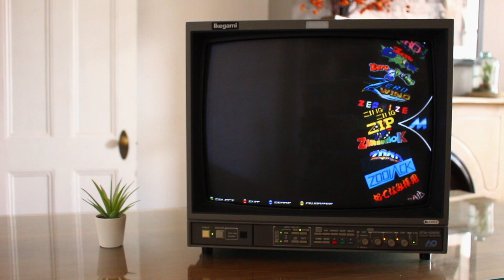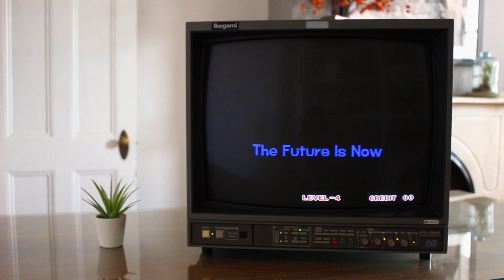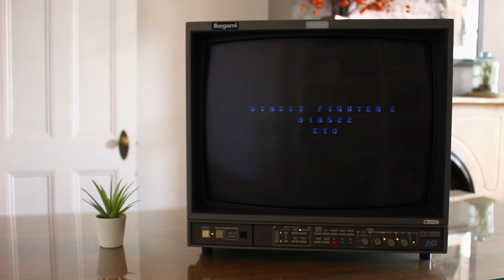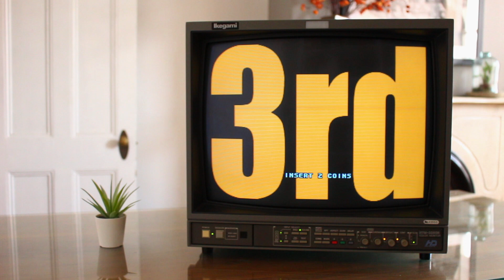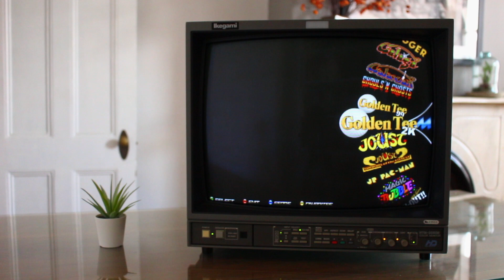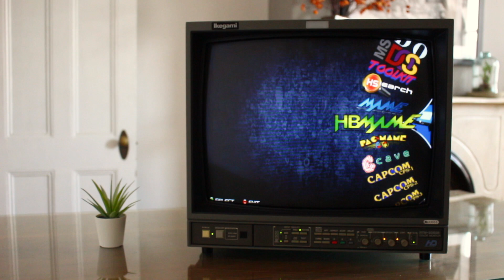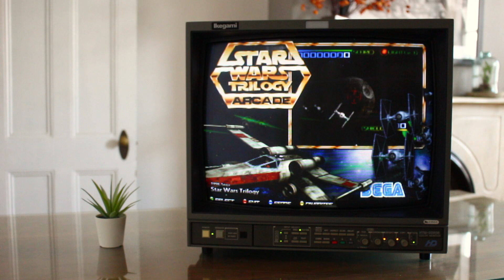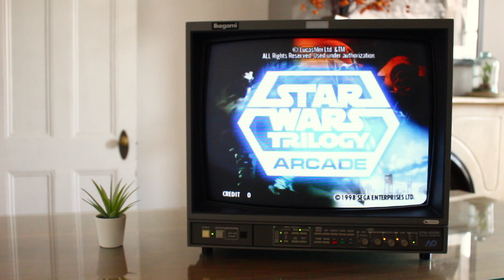Hyperspin and GroovyMAME on Ikegami HTM-2050R CRT Monitor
Full Hyperspin build displayed through the Ikegami HTM-1050R CRT Monitor using CRT EmuDriver and GroovyMAME.

NOTE: Any Moiré pattern or banding is caused by the camera recording. In real life the picture is clear with crisp scan lines!